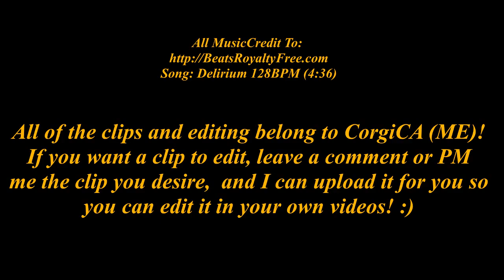Sniper Supremacy | Combat Arms Mini-Tauge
A lot of SnD in this one, only 2 Spy Hunts! :D
Recently watched Kellermens quickscope and Emnestys quickscope videos, they're still the best :D
LMFAO, the first tag YouTube suggests is Combat Arms: Hacks and Hack -.-

Song: Delirium 128BPM (4:36)

TAGS TO MAKE LIFE Sexy!

"CA Unbelievable +" "KILL STREAKS" -Corgi "Unbelievable + Combat Arms" Daily Accolades Corgi CorgiCA Combat Arms multiplayer gameplay online montage "CA top five plays" best free fps shooters pc game arm combatarms Accolade! Headshot subscribers Kill completion "UNB " YogCast Crown Conquest Highlights "Combat Arms Montage" "Combat Arms SND" "Combat Arms Minitauge" "CA Montage" "CA quick scope" Combat Arms Quick Scope Montage" XXTruner Style Youtube says I use Hacks "Combat Arms Search And Destroy" "Combat Arms Unbelievables" xxTurner and Lukz inspires my sniping Emnesty Quickscopes better though haha :)